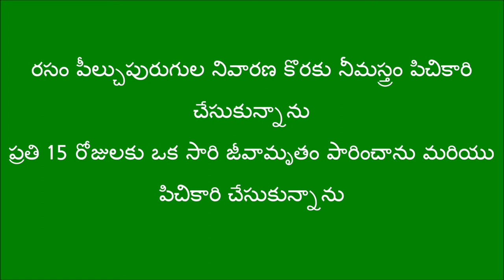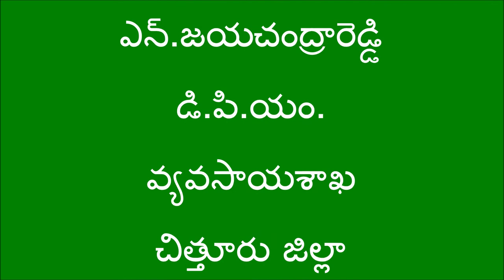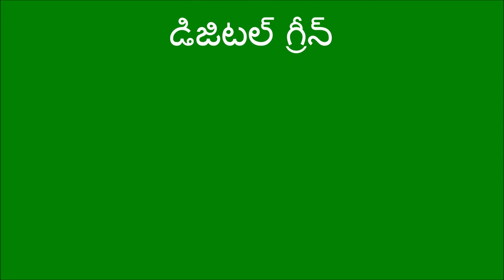Giri Lakshmi Poly cropping success story_Chittoor